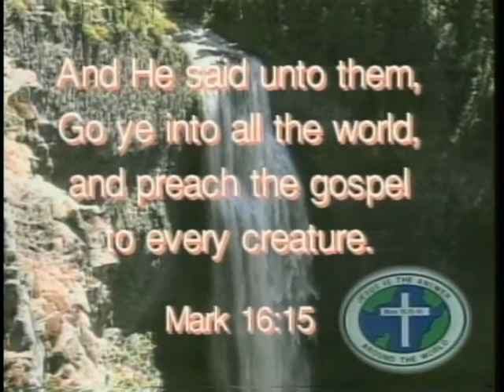David Bibey Ministries #771 part a.flv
David Bibey Preaching-Don't Be Deceived; Stormy Cole singing Shout To The Lord